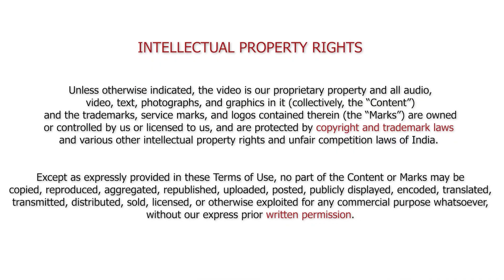Non-tech background to BUSINESS ANALYST Journey || Jobaaj Data Student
We derive immense joy from witnessing our students achieve success in life. Our utmost desire is to see each and every student soar to unimaginable heights in their chosen careers.

Our unwavering commitment lies in nurturing and empowering our students to surpass all expectations and surpass even their own wildest dreams. We ardently believe in their potential and tirelessly strive to provide them with the tools, guidance, and support necessary to unlock their full potential. Our greatest satisfaction comes from witnessing their incredible accomplishments.